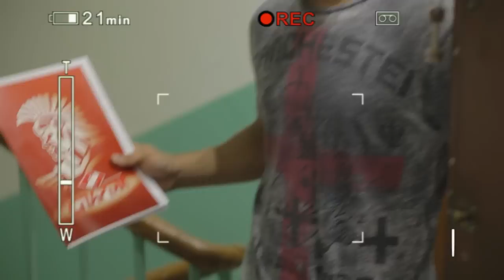"Жизнь" от 5 октября 2012 года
Жизнь и удивительные приключения хоккеистов вне ледовых площадок.